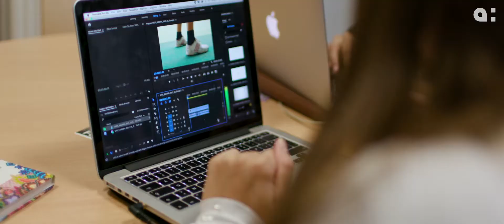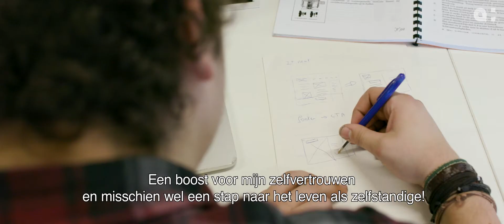Bachelor Grafische en Digitale Media: Afstudeerrichting Multimediaproductie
Altijd al gebeten door technologie? Zie je de wereld liever ‘extended’ met virtual of augmented reality? We zijn steeds in beweging, maar toch met elkaar geconnecteerd via allerlei devices, internetverbindingen en mediakanalen. Wil jij al deze ervaringen gebruiksvriendelijk maken? En wil je dat jouw website of app ook voorzien is van een knappe look-and-feel? Maak kennis met New Media Development!

Wil je leren filmen en monteren? Geluid opnemen en bewerken? 2D en 3D motion graphics maken? Live events capteren en streamen? Ontdekken hoe je een verhaal vertelt, spanning opbouwt en de kijker meesleept? Dan ben je bij Audiovisual Design helemaal aan het juiste adres. Ontdek hoe je krachtige audiovisuele content maakt. Leer werken voor specifieke doelgroepen en via uiteenlopende kanalen: voor het grote publiek of corporate, over social media tot videoblogs.